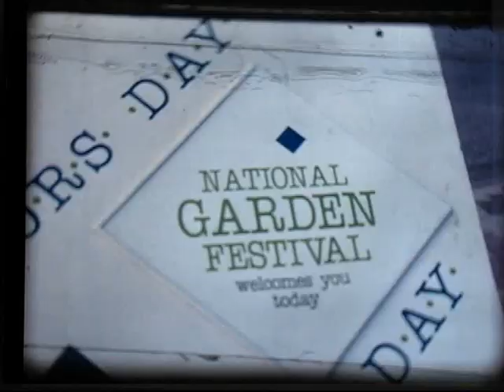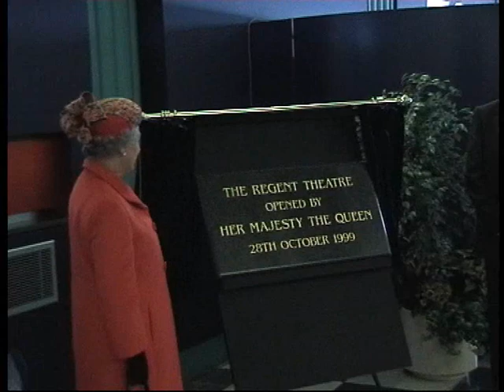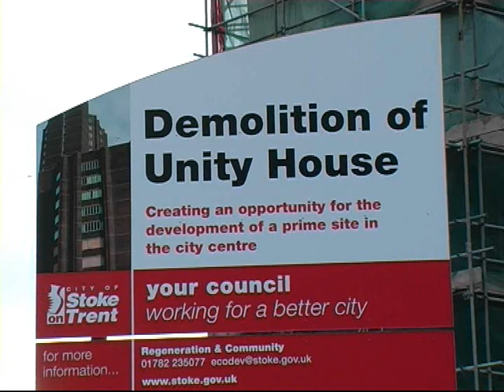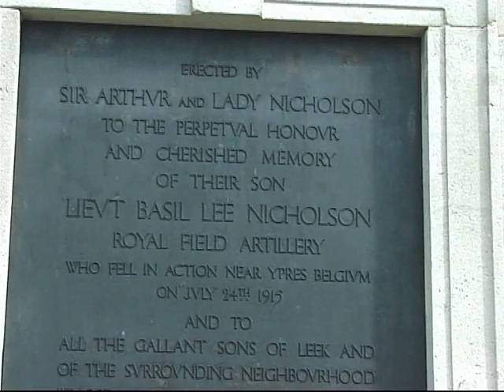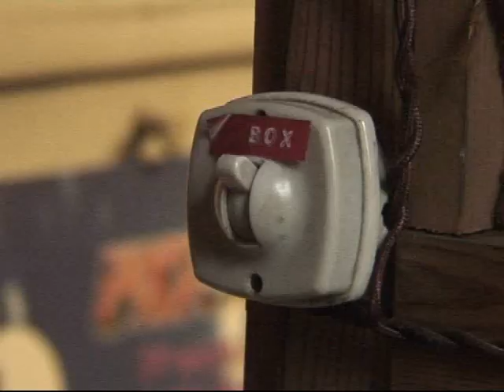Documentary film-maker Gerald Mee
Gerald Mee talks to us about filming the many royal visits in Stoke-on-Trent, he also shares some of his rare footage from the past 80 years. The Leek-born film maker was recently honoured  with an MBE for his years spent documentaing local life.